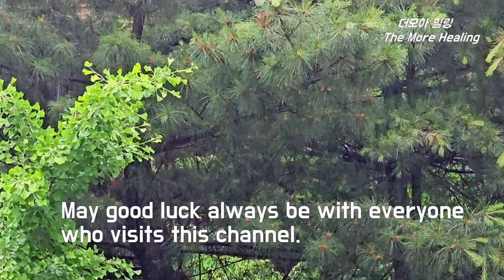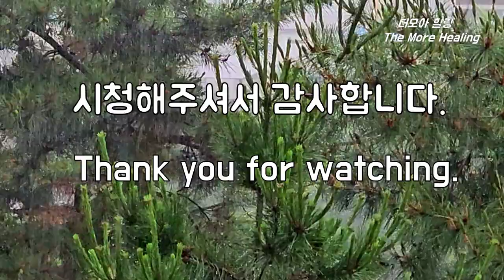그냥 편안한 빗소리에 오늘도 수고한 당신에게 전하는 빗소리 이야기, 불면증은 가라, 새로운 내일을 위해 꿀잠을, Easy Depp Sleeping for Tomorrow, 집중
시원하게 비가 내리는 날 창가에서 듣는 그냥 편안한 빗소리입니다.
이 빗소리로 세상에서 가장 편안한 느낌을 경험해 보십시오.
 이 빗소리로 편안한 잠을 청하셔도 좋습니다.  휴식의 시간, 힐링의 시간 가지시기 바랍니다.
감사합니다.

  This is the sound of cool rain falling refreshingly as heard from the window. Experience the most comfortable feeling in the world with this sound of rain.  You may also have a peaceful sleep with this rain sound. Please take a rest and healing time. Thank you very much.